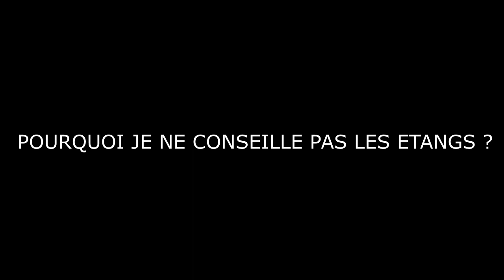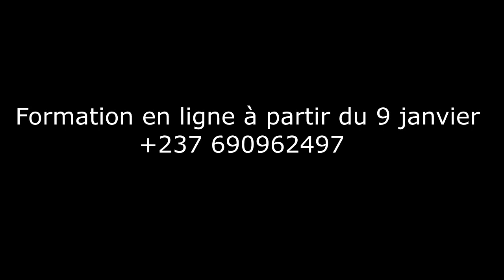Pourquoi je ne conseille pas les étangs?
J'organise une formation en ligne en pisciculture à partir du 9 janvier jusqu'au 17 janvier 2021.
Le coût de la formation c'est 20 000 FCFA.

Voici le groupe WhatsApp pour faire la formation en ligne